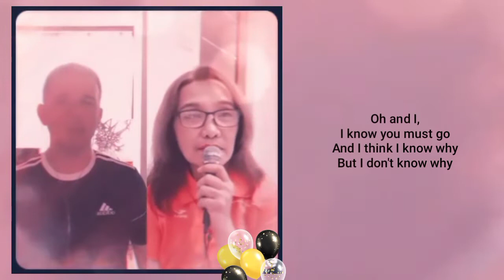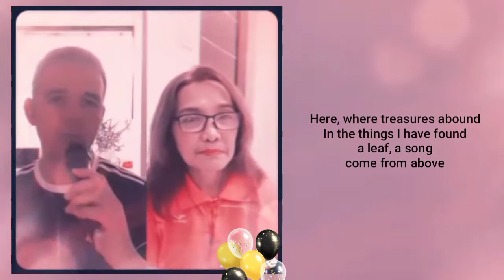MOON BOAT (by Kendra Smith) a_CoverSong